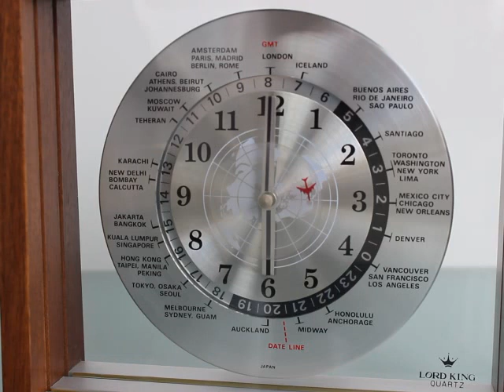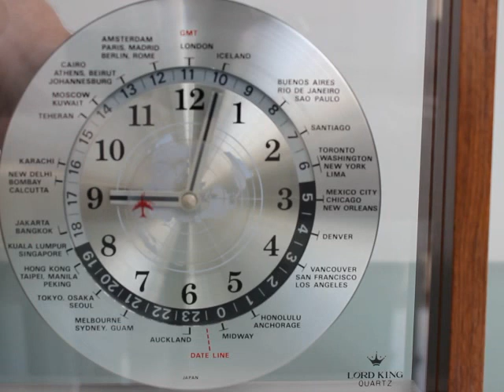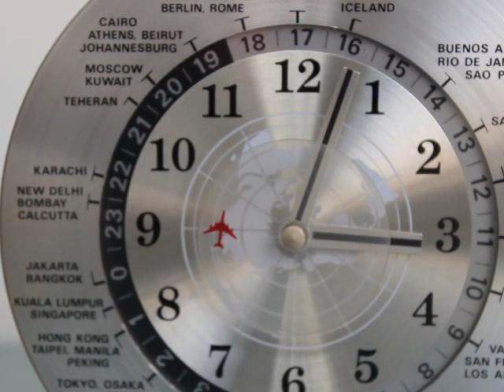SEIKO LORD KING World Time Top!!! Clock Mantel Shelf Translucent